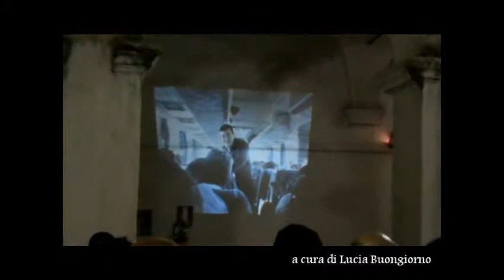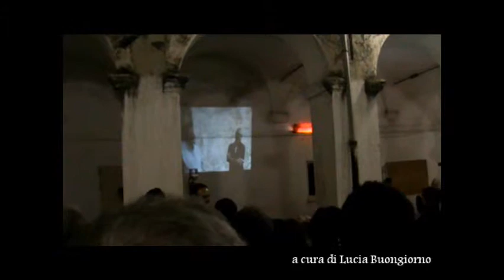6° anno di Sacerdozio di Don Giuseppe Grassi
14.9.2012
 6° anno di Sacerdozio di Don Giuseppe Grassi- chiesa del Carmine
Sindaco Vittorio ZIZZA
Don Giuseppe Grassi
tutta la comunità di Carovigno
Edit Lucia Buongiorno